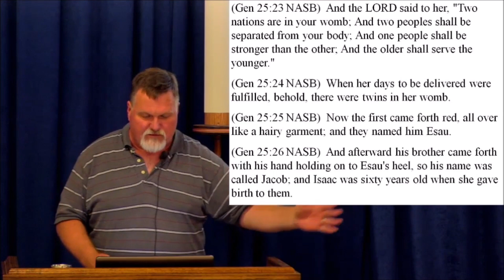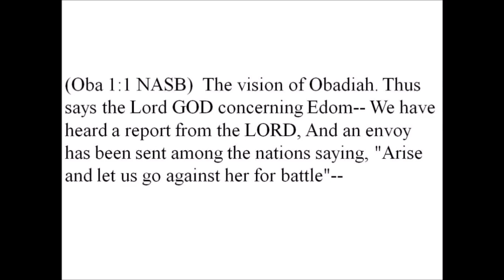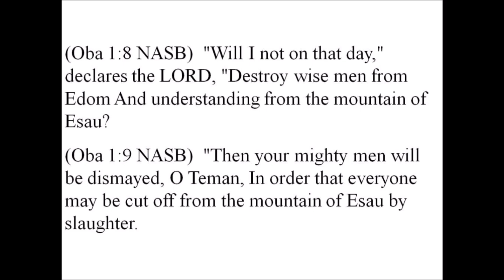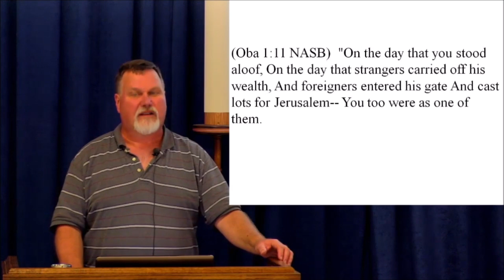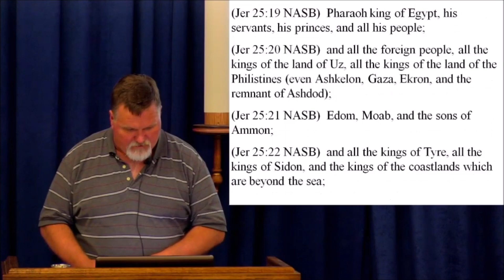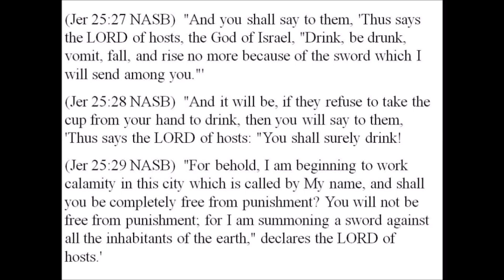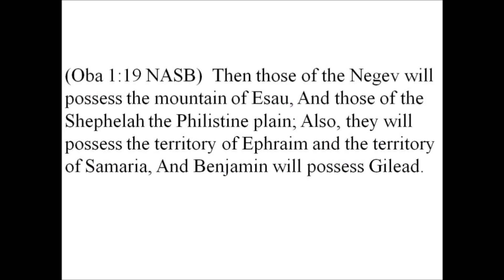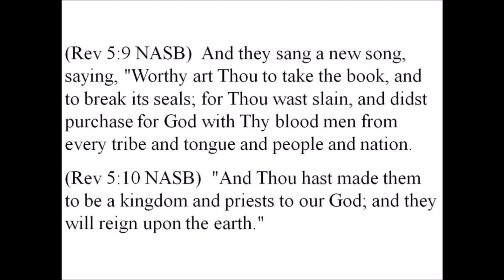Obadiah 1 Hebrew word for violence - “Hamas”, Don’t rejoice over trials of a brother or sister. 2016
Oba 1:1
The vision of Obadiah. Thus says the Lord GOD concerning Edom-- We have heard a report from the LORD, And an envoy has been sent among the nations saying, "Arise and let us go against her for battle"--

Edom did not know it, but Elohim had stirred up the hearts of the nations to go against Edom. Edom had rejoiced at the destruction of Jerusalem by Babylon and now Edom is going to pay for their glee (Psalm 137:7-9).

Oba 1:2
"Behold, I will make you small among the nations; You are greatly despised.

Oba 1:3
"The arrogance of your heart has deceived you, You who live in the clefts of the rock, In the loftiness of your dwelling place, Who say in your heart, 'Who will bring me down to earth?'

Edom's main city was Petra (or Sela in Hebrew, which means "rock"). This was the rock city that had very narrow gorges which were it's only access routes. This was a chief trade route between Asia and Egypt which made it a very prosperous little nation. We can see from the text that Edom was a prideful little nation.

Oba 1:4
"Though you build high like the eagle, Though you set your nest among the stars, From there I will bring you down," declares the LORD.

Edom was strong as an eagle and built in inaccessible places like the stars.

Oba 1:5
"If thieves came to you, If robbers by night-- O how you will be ruined!-- Would they not steal only until they had enough? If grape gatherers came to you, Would they not leave some gleanings?

Oba 1:6
"O how Esau will be ransacked, And his hidden treasures searched out!

Usually when thieves come, they only take what they consider valuable. And grape gatherers leave gleanings. But when Edom is ransacked, everything will betaken. The hidden treasures are probably what is hidden in caves.

Oba 1:7
"All the men allied with you Will send you forth to the border, And the men at peace with you Will deceive you and overpower you. They who eat your bread Will set an ambush for you. (There is no understanding in him.)

Edom's allies will lay an ambush against them and drive them to their borders and out of the land. The alleged "allies" appear to be the Arabs.

Oba 1:8
"Will I not on that day," declares the LORD, "Destroy wise men from Edom And understanding from the mountain of Esau?

Oba 1:9
"Then your mighty men will be dismayed, O Teman, In order that everyone may be cut off from the mountain of Esau by slaughter.

Edom was known for it's wise men in the city of Teman. They will all be destroyed or taken captive (Jer 49:7-13).

Oba 1:10
"Because of violence to your brother Jacob, You will be covered with shame, And you will be cut off forever.

The Hebrew word for "violence" in this verse is "hamas." Because of their continual harassment and hatred of Israel, Edom was destroyed forever as a distinct people.